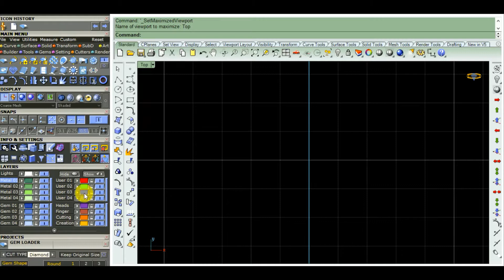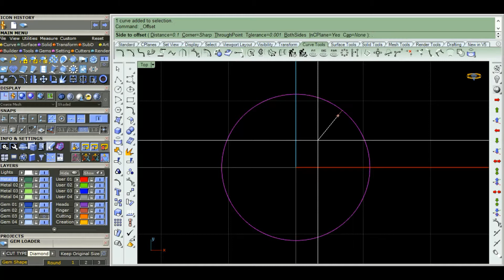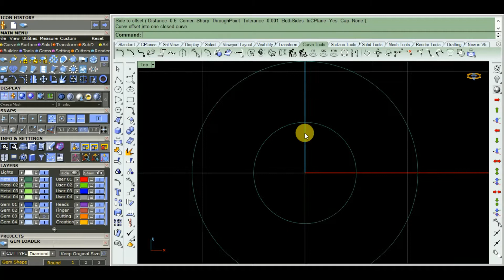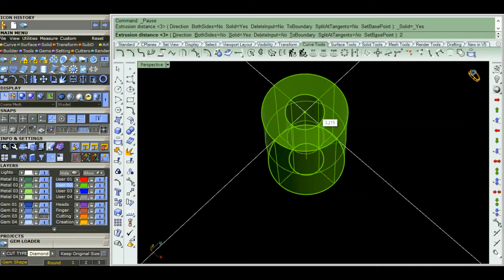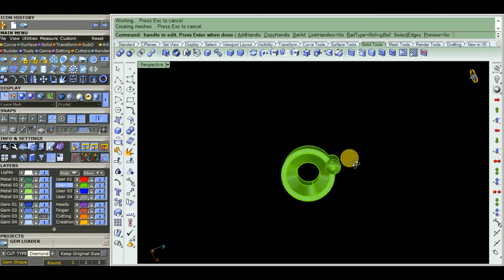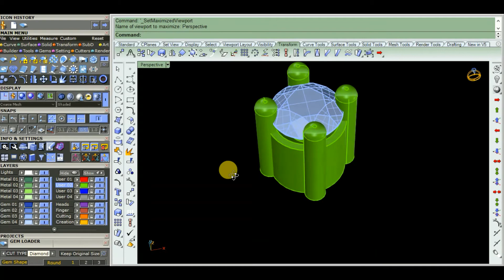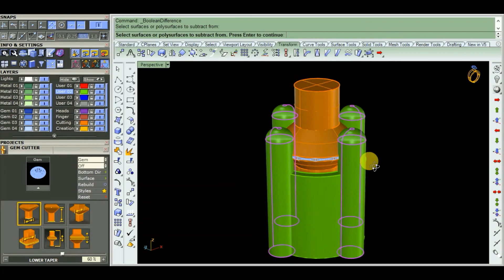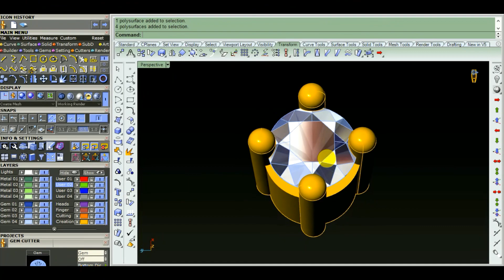How to make round kolet 2mm-jewellery cad design-rhino5/matrix9-combined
welcome your channel ab cad design,